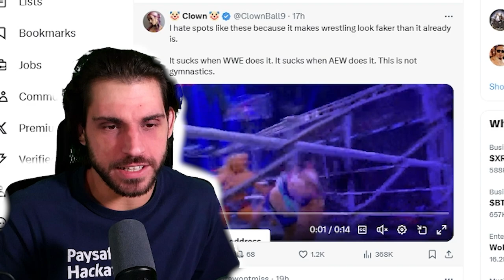MY WRESTLING HOT TAKE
☝️VLOGS: @Anzhelo
🎮VODs: @AnzheloVods